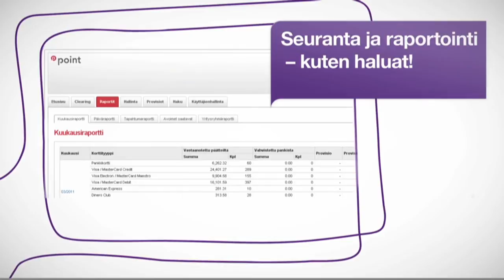Sonera Maksupäätepalvelu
Soneran Maksupäätepalvelun saat kiinteällä kuukausimaksulla ja luotettavana palveluna ilman erillisiä laiteinvestointeja. Lue lisää